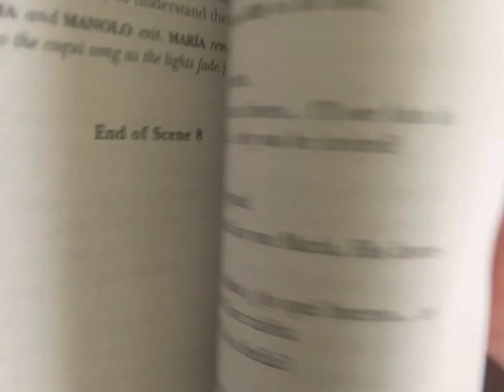Sense Observation Video Kai Koren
A project for my first year Acting class